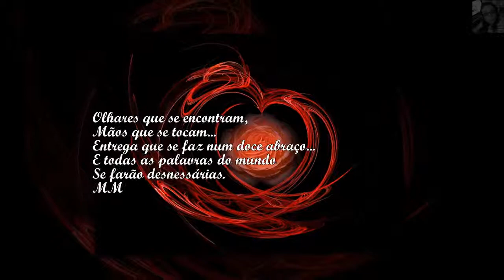386 More than words Eu Mesmo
(Orig.: by* Extreme - 1990) Vídeo por Maria Moça (parceria). Violão Fingerstyle by Leandro Kazan. [Meus agradecimentos aos que contribuíram pra que eu cantasse essa balada].
Ru MacFram canta Extreme.